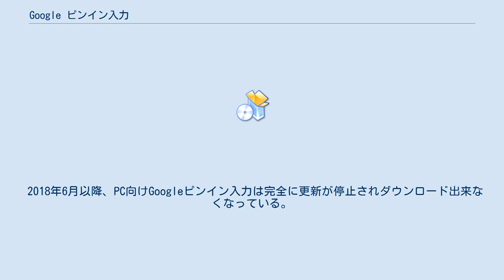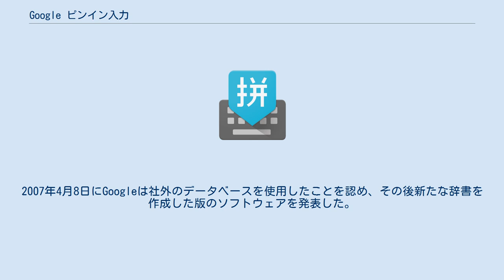Google ピンイン入力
Google ピンイン入力（グーグル ピンインにゅうりょく、中: 谷歌拼音输入法、英: Google Pinyin Input）とは、Googleの中国法人によって開発された中国語入力用のインプットメソッド（IME）である。
Google中国が撤退した2014年時点でも、開発は継続されていた。
 2018年6月以降、PC向けGoogleピンイン入力は完全に更新が停止されダウンロード出来なくなっている。
また、PCへのインストール及びインストール済みのGoogle ピンイン入力でのGoogle アカウントへのログインと自動同期機能も使用できなくなった。
 2007年4月4日に初版が公開され、10月25日にベータ版から安定版へと切り替わった。
 Googleピンイン入力は、主に5つの以下の機能が搭載されている。
 Googleピンイン入力が2007年4月に発表された後、Googleピンインの辞書データベースに捜狐の検索サービスの捜狗（中国語：搜狗）の捜狗ピンインの従業員の名前が含まれていることが分かり、この辞書が中国のインターネット市場で競合の捜狗ピンインから盗用された疑いが持たれた。
2007年4月8日にGoogleは社外のデータベースを使用したことを認め、その後新たな辞書を作成した版のソフトウェアを発表した。
 ^ Lemon, Sumner (2007年4月10日). “Sohu Threatens to Sue Google”. PC World. 2007年5月8日閲覧。
 ^ Lemon, Sumner (2007年4月9日). “Google Admits Using Outside Source for Chinese App”. PC World. 2007年5月8日閲覧。